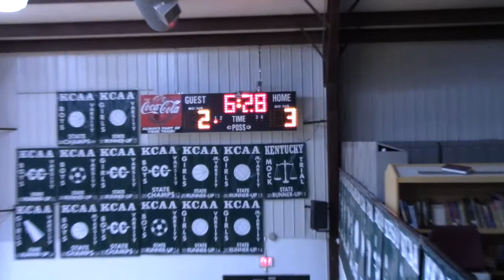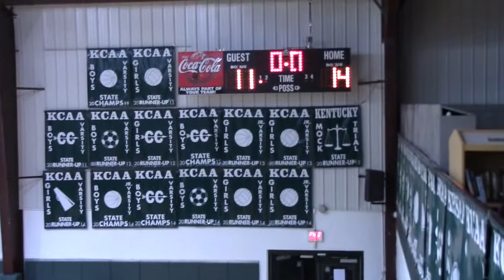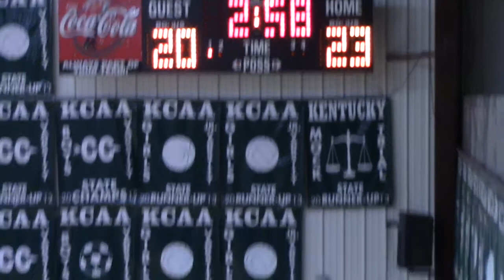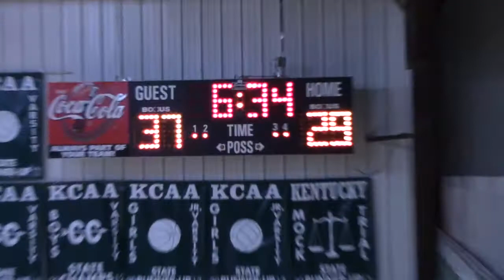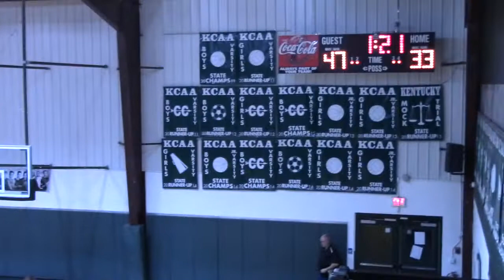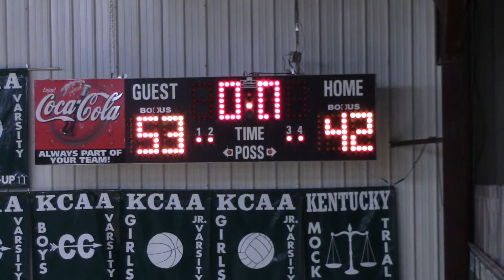2017 KCAA TIPOFF // CCA vs North Hardin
The Crusaders pull of a convincing upset over the talented host team to capture 3rd place in this year's tournament.